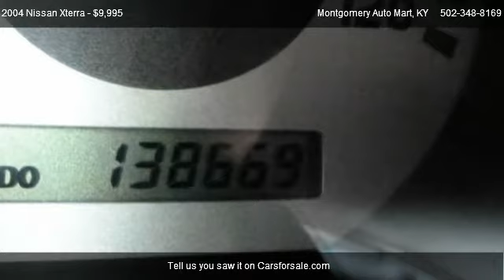2004 Nissan Xterra - for sale in Bardstown, KY 40004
Montgomery Auto Mart
4585 Springfield Road

Come test dirve this 2004 Nissan Xterra  for sale in Bardstown, KY.

4 X4 ICE COLD AIR AND POWER EQUIPMENT GALORE.  IT IS IN ABOVE AVERAGE CONDITION AND WILL MAKE A GREAT FAMILY VEHICLE.